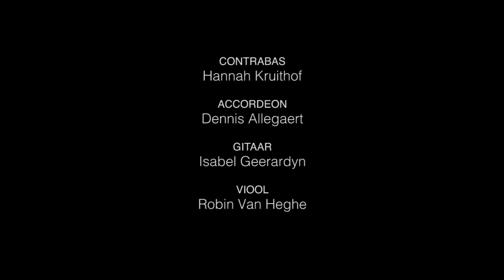Buck Mountain / Bach Chaconne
Buck Mountain (old-time traditional) meets the famous Chaconne by J. S. Bach as played by FINT: Hannah Kruithof (double bass),
 Dennis Allegaert (accordion), Isabel Geerardyn (guitar) and Robin Van Heghe (violin)
arrangement by Robin
recording: Mirek Coutigny
video: Arn Van Wijmeersch
location: Quatre Mains Klaviercentrum, Ghent